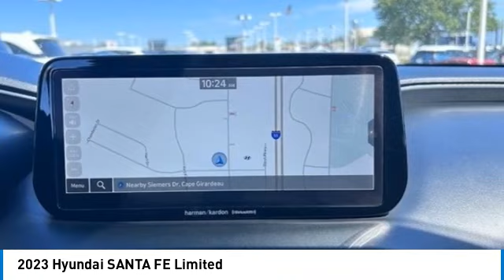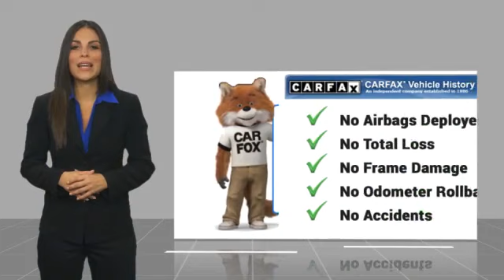2023 Hyundai SANTA FE Limited Used P02562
2023 Hyundai SANTA FE Limited

You'll love this 2023 Hyundai SANTA FE. This is a vehicle you'll want to take home. Call and get in touch with Johnson City Honda directly, and be the first to open the vehicle door today!